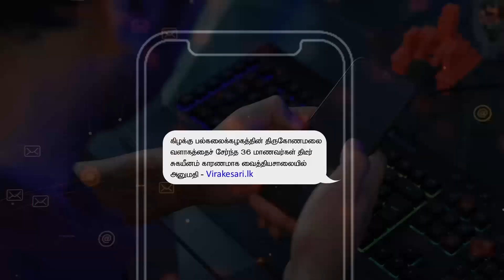ஆச்சரியங்கள் நிறைந்த மன்னார் சோழமண்டல குளம் தொடர்பில் ஆய்வுகள் ஆரம்பம்